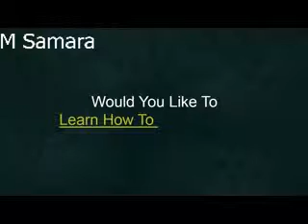Internet Marketing Online Summit Review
Internet Marketing Online Summit course, this exciting Course will be in 8 days by 8 experts internet marketing about the following:-

1- How To Make Money With Kindle eBooks…Even If You Can’t Write!
3- How To Make Money With iOS and Android Apps… With No Programming Knowledge
4- How To Create The Perfect Sales Funnel And Grow Your List
5- How To Take Your Business (And Your Life) To The Next Level
6- How to Overcome Fears, Traumas and Limiting Beliefs… and Prepare Your Mind for Success
7- How To Write a Winning Sales Letter… and Increase Your Conversion Rate
8- How To Make Money With Video Marketing